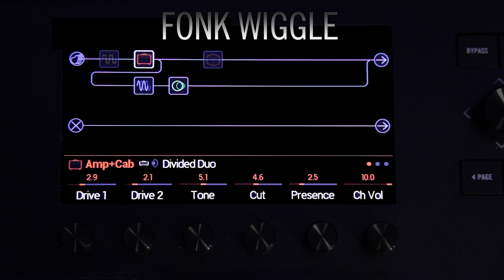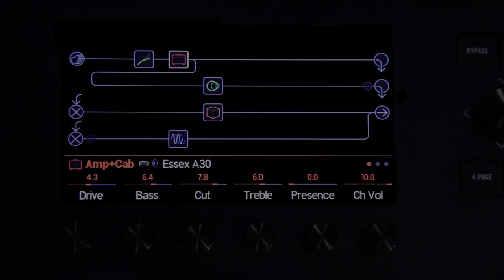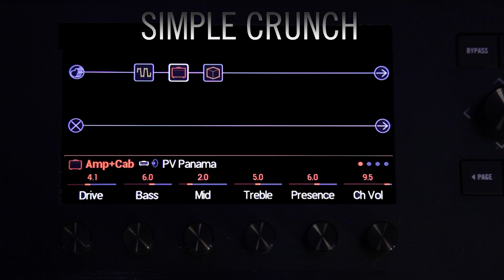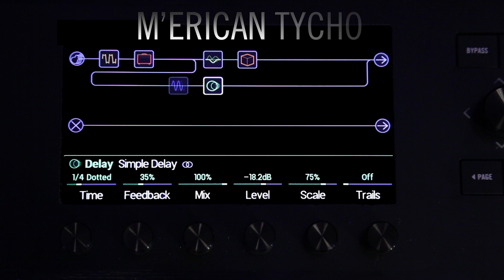Helix In The Studio Vol II | Line 6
All members of the Helix family, from hardware like Helix Floor and Helix LT, to the Helix Native plug-in, provide the same great tone. This video was created using Helix Floor and Helix Rack, but you could get these sounds from any Helix product. Join Sean Halley as he plays a diverse selection of Helix guitar tones in the second installment of Helix In The Studio. All guitar and bass sounds were recorded from Helix directly over USB to Pro Tools.